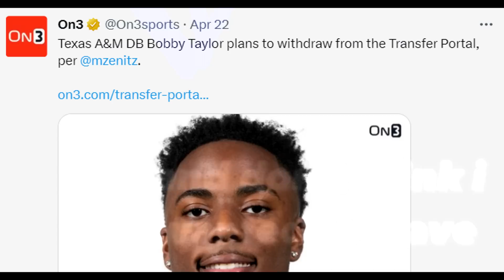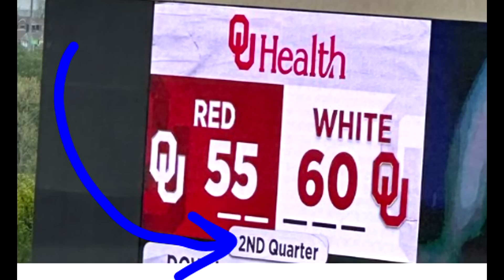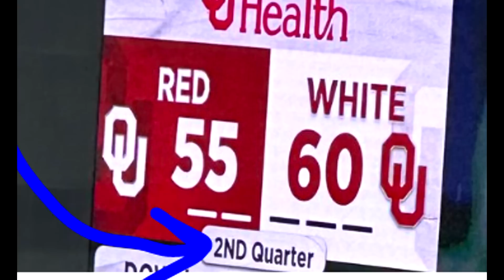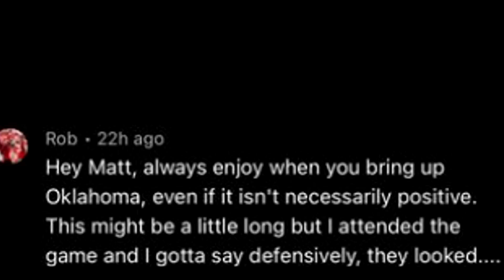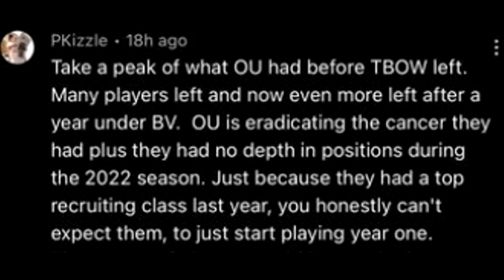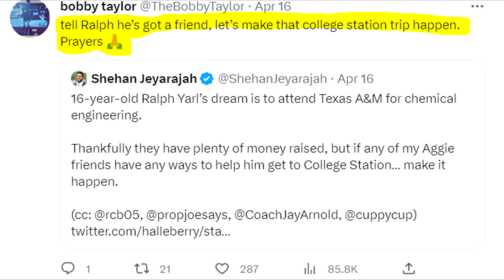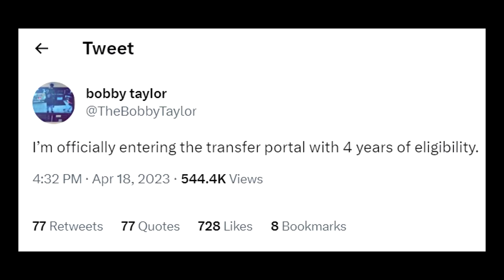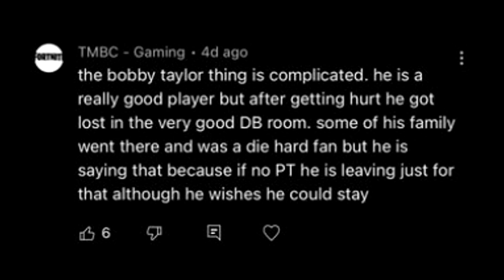Something WEIRD is Going on at Texas A&M (Oklahoma Defense Back?!)